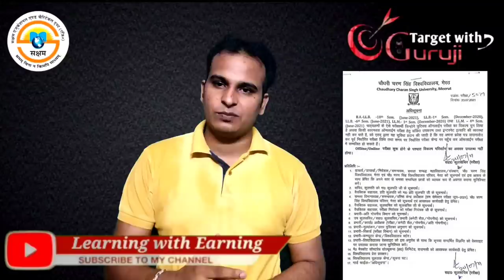CCS University important Notice || CCS University Meerut news || Today CCS University Meerut news